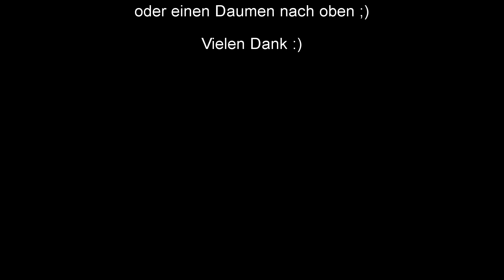Horizon Zero Dawn #43 Donnerkiefer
Und jetzt geht die Luzi. Wir treffen auf einen Donnerkiefer. Der kann uns aber irgendwie nicht leiden.

Wenn dir das Video gefallen hat, würde ich mich sehr darüber freuen, wenn du mich unterstützt und mir hilfst, dass Video zu verbreiten (Liken/Teilen/etc.)

Unser Equipment:
Elgato Gamecapture HD
HD PVR 2 Gaming Edition
ELEGIANT Mikrofonhalter
Behringer Kleines Mischpult
Minisky Kondensator Mikrofon
GoPro Hero 4 Silver
Soft Digits GoPro Zubehör
GoPro Stativ
GoPro Teleskopstange
Teorder HDMI Konverter